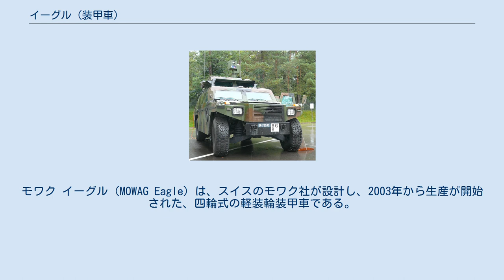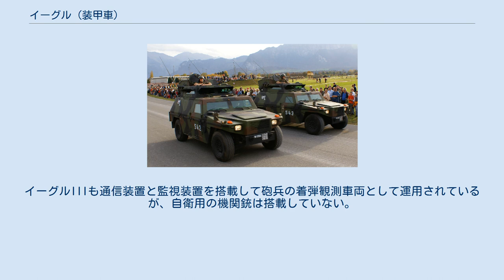イーグル (装甲車)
モワク イーグル（MOWAG Eagle）は、スイスのモワク社が設計し、2003年から生産が開始された、四輪式の軽装輪装甲車である。
 オリジナルのイーグルIは、アメリカ製ハンヴィーのシャーシと足まわりをベースとしており、改良型のイーグルIIとイーグルIIIは、改良型のハンヴィーECV（Expanded Capacity Vehicle：能力向上型。M1114以降の型）のシャーシと足まわりを使用している。
現在の生産型は、同じモワク社製のDuro IIIP軍用トラックのシャーシをベースとしたイーグルIVである。
 防御力については、防弾能力はSTANAG 4569のレベル3、耐爆能力はレベル2aを満たすものとなっている。
 スイス陸軍では合計329両のイーグルIとイーグルIIが、赤外線暗視装置と無線機、自衛用のPz Mg 51/71 7.5mm汎用機関銃を装備し、軽装甲偵察車として運用されている。
イーグルIIIも通信装置と監視装置を搭載して砲兵の着弾観測車両として運用されているが、自衛用の機関銃は搭載していない。
 デンマーク陸軍は36両のイーグルIを装備したが、オリジナルに搭載されていたMKB-2 ターレットを取り外している。
このほか、90両のイーグルIVを発注している。
 ドイツ陸軍は672両のイーグルIVの調達を計画しており、そのうち198両を発注して2008年から引き渡しが開始された。